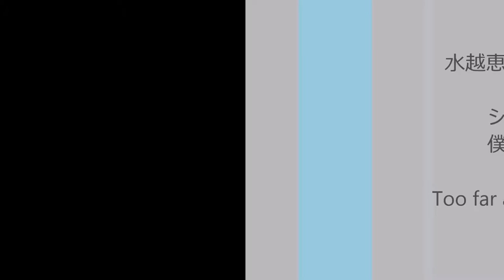大曲花火競技大会 Too far away（新録音）